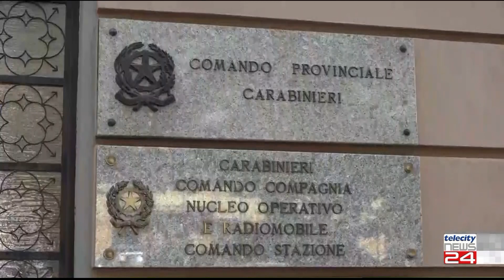22/11/23 - I Carabinieri del Nucleo investigativo di Alessandria arrestano il vendicatore solitario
22/11/23 - I Carabinieri del Nucleo investigativo di Alessandria arrestano il vendicatore solitario